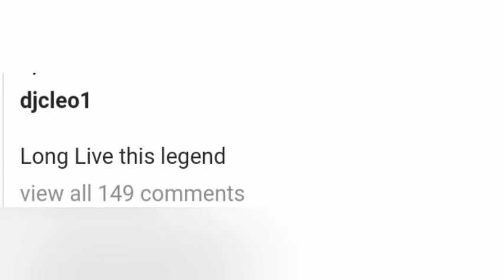This video of Dj Cleo visiting Zola 7 will make you cry.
South african have rallied up to help Zola and some celebrities such as mamkhize and Dj cleo have showed the star some love.